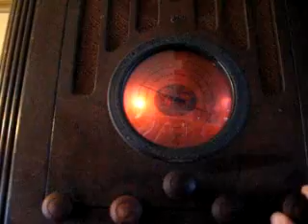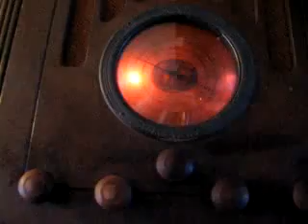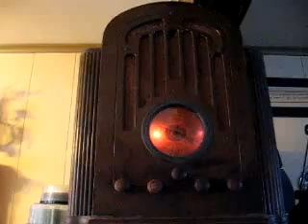1935 RCA Model 128 Radio - Brother Can You Spare A Dime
Restored 1935 RCA model 128 AM/SW Table Radio.